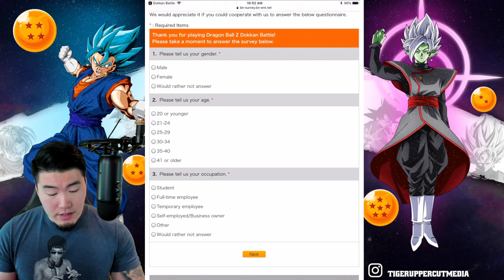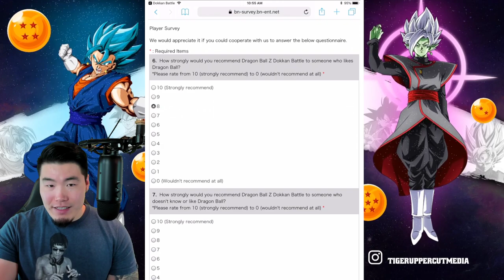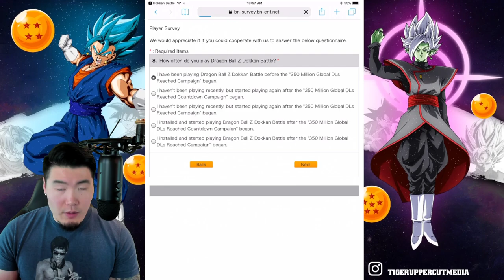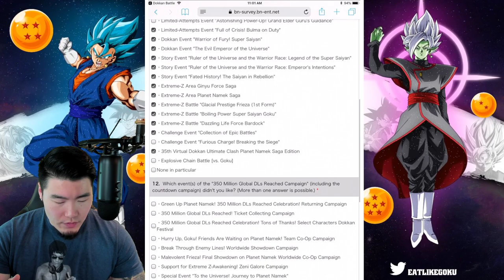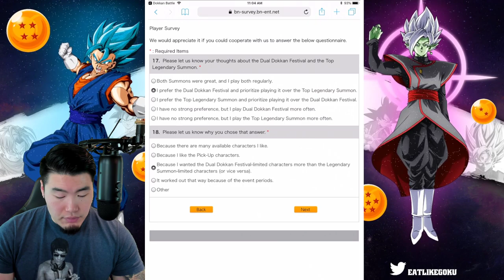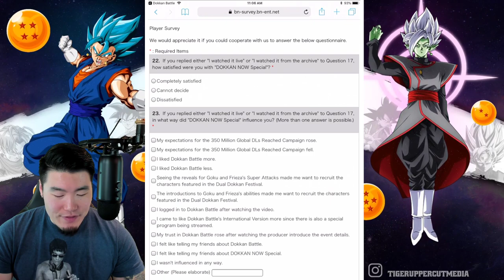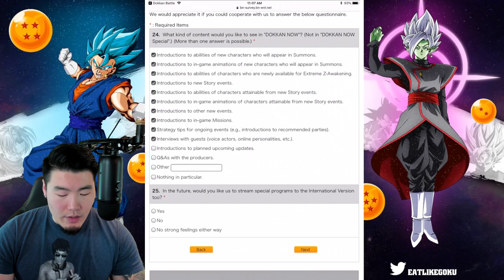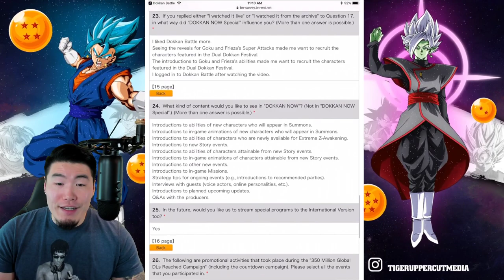I DID THIS FOR THE FREE STONES! 350M DL Celebration Player Survey (DBZ Dokkan Battle)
Honestly, the 350M DL Celebration was one of the BEST campaigns we've had in a while... but we can't let Bandai know that.